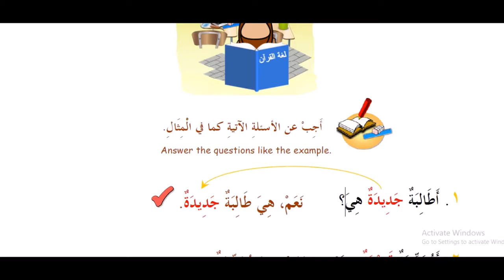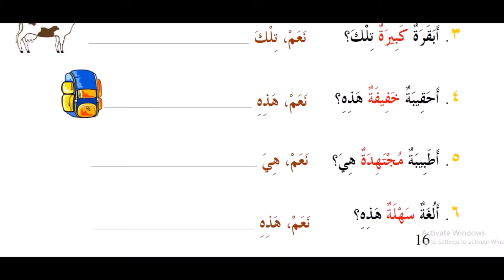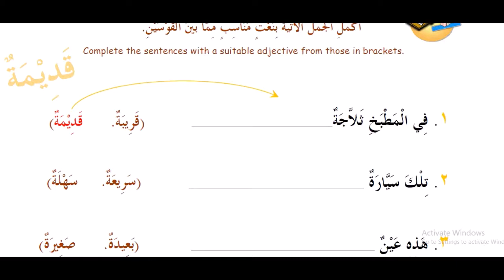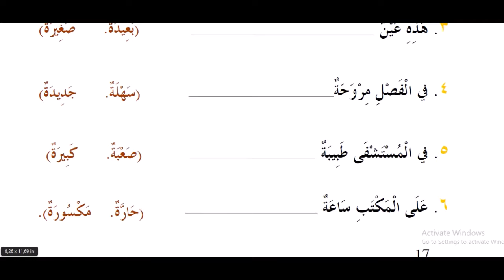9 kitob 7 dars | Arab tili bolalar uchun